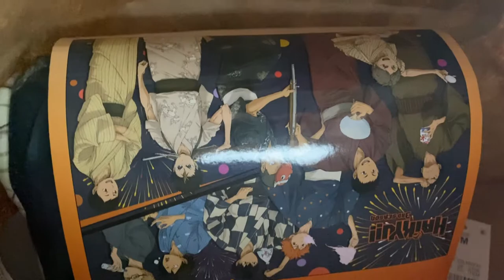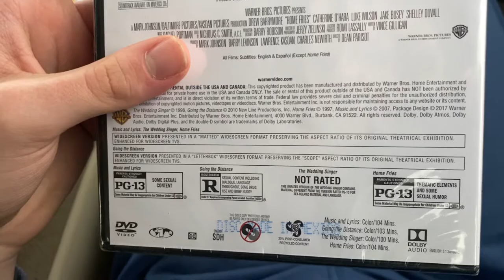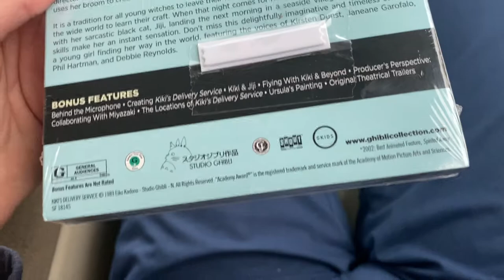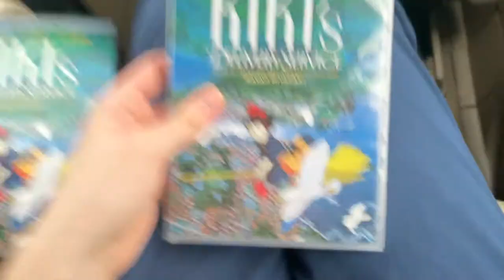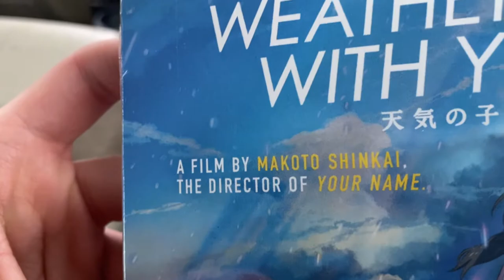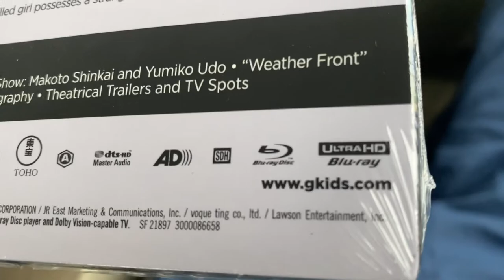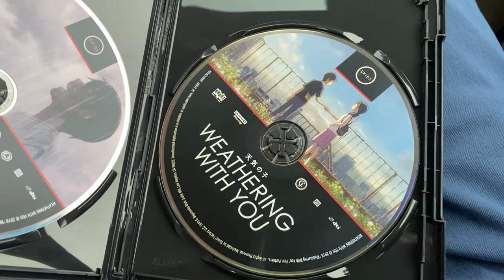Misc. Update for 2/4/22 (RD)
Note: Print dates for the DVDs:
KiKi’s Delivery Service: August 21st, August 24th & August 25th, 2017
4 Film Favorites Featuring Drew Barrymore (Wedding Singer/Going the Distance: September 11th, 2017) (Home Fries/Music & Lyrics: September 5th, 2017) (Both of these also use the WHV logo instead of the WBHE logo for some reason.)